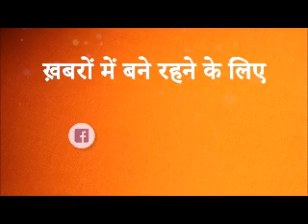Dehradun पहुंचे CM Yogi Adityanath, CM Pushkar Dhamiके शपथ ग्रहण का बनेंगे हिस्सा | Latest News